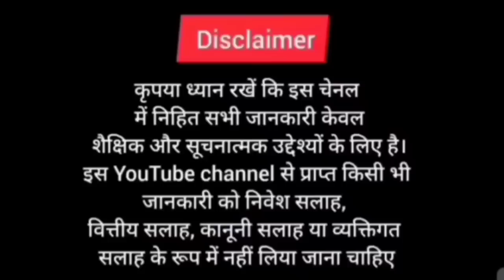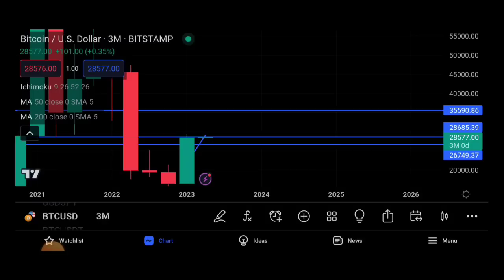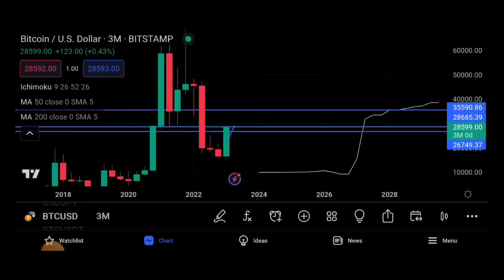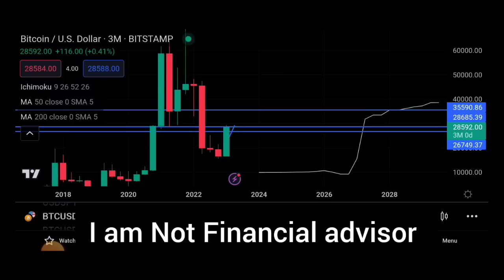🔥Crypto मार्केट मे आखरी बुलरैली 🐋 Crypto मे जल्दी बडा बुलरैली || Don't Miss Bull Market 🐂 Sagar Ocs